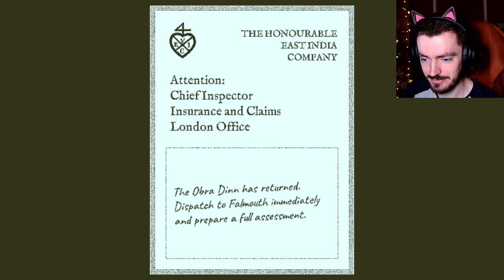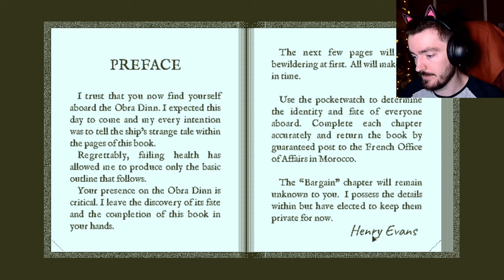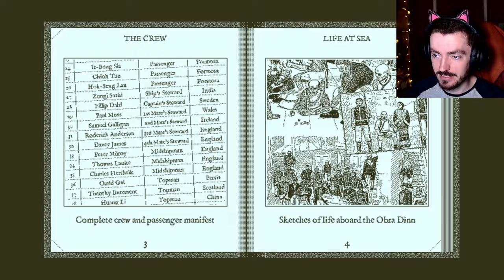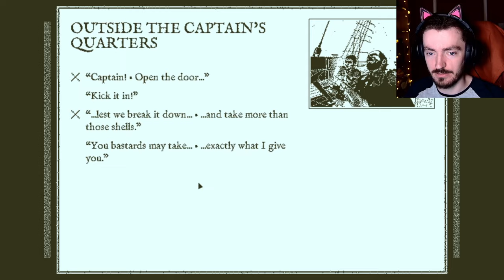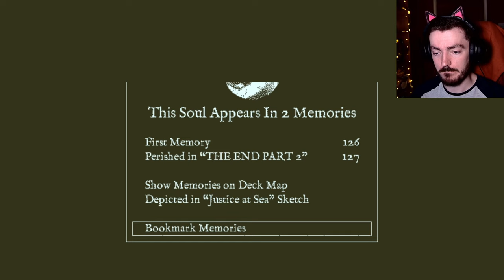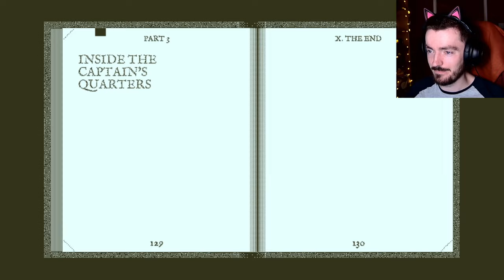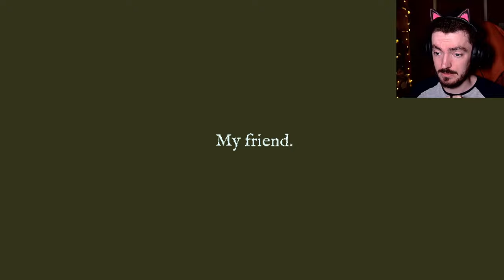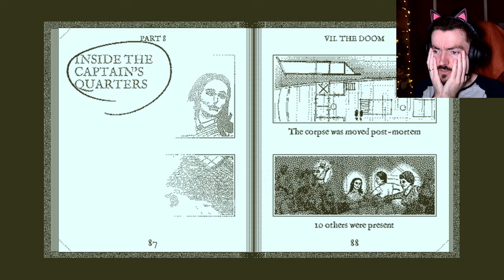Board the Ship! | Return of the Obra Dinn - Part 1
The Good Ship Obra Dinn has returned to Falmouth... and all members of the crew have met their demise. It's up to us to figure out what happened!

I've been looking forward to doing a full let's play of Return of the Obra Dinn for a long time, and I cannot wait to delve into the maritime history of the UK with you all! :D

Sit back, relax, and put on your detective caps. This is going to be fun.

► YouTube Superthanks